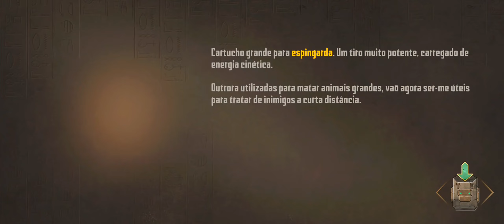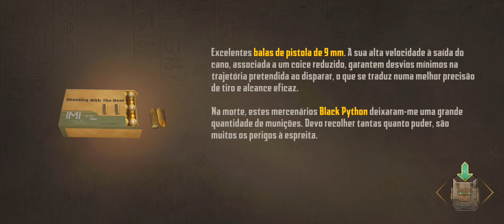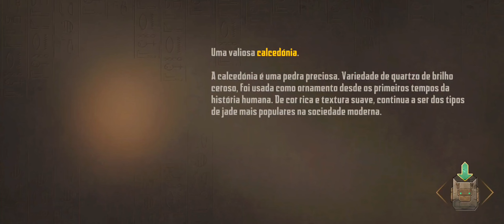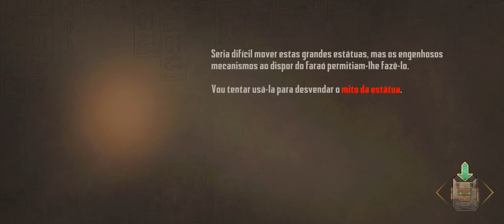TA CADA VEZ MAIS DIFÍCIL | endless nightmare 3 shrine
tá cada vez mais difícil | endless nightmare 3 shrine